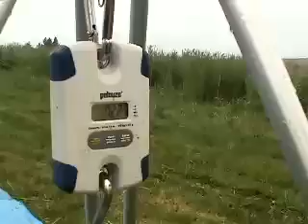Cover crop management in young vineyards.mp4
A cover crop management study is explained in this short video. Audio credit: Levi Fredrikson, OSU graduate student. Copyright of Oregon State University.